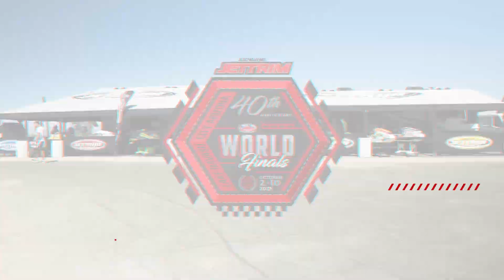IJSBA JETTRIM WORLD FINALS PROMO 2021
The IJSBA Code of Conduct and COVID Mitigation Procedures Are in Force At All Times.

Code of Conduct:

The IJSBA World Finals is a private event, held on private property, and is put on for the purposes of promoting sanctioned personal watercraft racing. The event is for the pleasure of the participants, spectators, vendors, manufacturers, and their families and guests.  Permission to attend the event is conditioned upon adhering to the code of conduct.  In addition, all attendees are required to comply with all local, state, and applicable federal regulations in place to prevent or mitigate the risks of the COVID-19 disease.

PAYOUT:

All classes (including slalom) receive a number plate for the top ten finishers. Closed Course classes receive trophies for the top three finishers. In addition, the following money payouts will be made by IJSBA:

Pro Freestyle, GP Ski, and GP Runabout receive 20% payout.
During The COVID Pandemic ALL payouts are suspended through 2021.
If payouts are restored, the payout is the stated percentage of the entry fees for each class and forms “the purse” which is distributed as follows: 1st Place- 50% of purse, 2nd Place- 30% of purse, 3rd Place- 20% of purse.

Deduct 10% payout if there are not enough entries to result in a qualifier. This does not apply to Pro or GP classes which receive the stated payout regardless of entry numbers.  Withholdings are levied on payouts to competitors who reside outside of the USA.

Post Production: R&R Productions

Editor: Steven Reyes

Voice Over - Dave Arnold

Licensor's Author Username:
RobertSlump

Licensee:
Reyes & Reyes Production

Item Title:
Epic Sport Rock Trailer

Item ID:
23198042

Item Purchase Code:
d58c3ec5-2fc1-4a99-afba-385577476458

Purchase Date:
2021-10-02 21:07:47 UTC